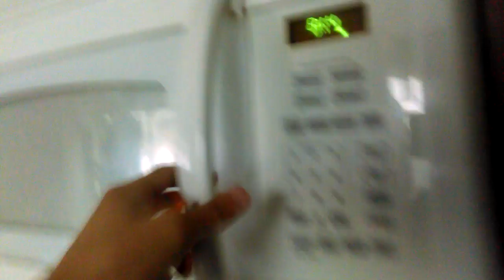Tamagotchi Pixels BJs Dilemma BJs Dilemma Grilled Cheese and turns into bread.